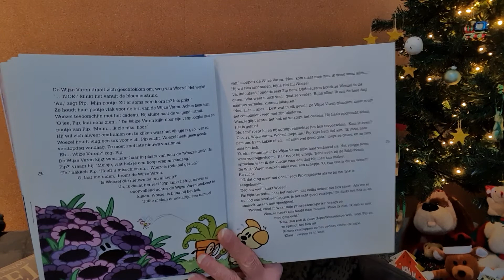Woezel en Pip, op zoek naar de sloddervos 3, Verstoppen, Guusje Nederhorst